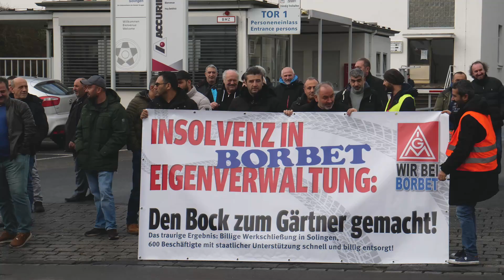RF TV Bericht : Borbet - Solingen (Arbeiterkampf) „Wir wollen unsere Arbeitsplätze zurück!“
„Wir wollen unsere Arbeitsplätze zurück!“

Die MLPD stellte ihre Verstärkeranlage zur Verfügung. Der IG-Metall-Sekretär beglückwünschte die Kollegen zur Aktivität und versprach Solidarität.  Ein junges Mädchen prangerte Borbet an: "Das betrifft auch uns Junge. Mein Papa wird jetzt arbeitslos. Da wir nicht wissen, was er im nächsten Jahr verdienen kann, kann ich jetzt nicht wie geplant meine Ausbildung anfangen. Denn ich muss auf jeden Fall jetzt arbeiten gehen, um meine Familie zu unterstützen. Es müssen noch viel mehr Jugendliche und Kinder beim nächsten Mal da sein. Denn wir sind alle betroffen. Bringt  alle eure Kinder und Jugendliche mit!"

Die Solidaritätserklärung der MLPD wurde von allen genommen. Leider hatten wir nicht genug dabei. Für die MLPD sprach Christoph Gärtner. Zuerst griff er die verbreitete Stimmungsmache an, die Kollegen seien selbst schuld, weil sie sich nicht einig geworden seien: „Nein, euer Hauptgegner ist der Kapitalismus - konkret in Form der Borbet-Familie! Sie hat euch über Jahre bis aufs äußerste ausgepresst und will euch jetzt den Tritt geben. Ihr habt Jahrzehnte mit schwerster körperliche Arbeit deren Profite erwirtschaftet. Ein Kollege erzählte mir gerade, dass ihm beim tausendfachsten Anheben von 22-Zoll-Felgen der Bizeps gerissen sei. Ihr seid seit Jahrzehnten eine mutige kämpferische Belegschaft mit jahrelang auch kämpferischen Betriebsräten. Ihr habt vergleichsweise gute Schichtmodelle und Tarife erkämpft. Daher seid ihr Borbet ein Dorn im Auge und sollt zerstört werden.

Erst ließen sie im Jahr 2020 den kämpferischen Betriebsrat auflösen. Ein Skandal auch der bürgerlichen Gerichte, die sich voll auf die Seite der Geschäftsleitung gegen euch stellten! Jetzt wollen sie nach offensichtlich lang geplanter Taktik euch als gesamte kämpferische Belegschaft rausschmeißen. Ihr Ziel: Im Borbet-Konzern soll nur noch für Billiglohn gearbeitet werden. Dagegen habt ihr zu Recht jahrelang gekämpft. Die letzten Wochen haben sie noch das letzte aus euch rausgequetscht und über 200.000 Felgen produzieren lassen, die auf Lager liegen. Die wollen sie jetzt durch Verkauf versilbern. Kollegen, damit habt ihr eine Waffe in der Hand: nämlich zu verhindern, dass diese Felgen und auch die Maschinen und Anlagen das Werk verlassen! Dabei könnt ihr von den Opel-Kollegen in Bochum lernen: Die haben vor 18 Jahren bei einer ähnlichen Nachricht sieben Tage lang selbstständig gestreikt und kein Material raus- und reingelassen. Damit haben sie den Betrieb immerhin zehn Jahre länger erhalten. Die MLPD hat diesen Streik nach Kräften unterstützt und hat das Know-how, wie man so was macht. Deshalb fordere ich euch auf, euch enger mit der MLPD zusammenzuschließen und Mitglied zu werden. Nur mit einer revolutionären Partei kann dieses kapitalistische System, das euch wie den letzten Dreck behandelt, überwunden werden. Die Alternative kann und muss eine sozialistische Gesellschaft sein, in der die Arbeiter die Macht haben. Meines Erachtens brauchen wir auch eine große machtvolle Demonstration mitten in Solingen, wo dieser Skandal bekannt gemacht wird, und euer Kampf um jeden Arbeitsplatz zweifellos weitere Solidarität finden wird.“

Angesichts der spürbar wachsenden Aktivität wurde eine Kommission von zehn Kollegen gebildet, die die weiteren Aktionen planen soll. Für Donnerstag und Freitag wurden weitere Treffen, je um 13 Uhr vereinbart und zur breiteren Unterstützung aufgerufen.

0:00 Intro
0:30 Interview 1
1:40 Rede Gabi Fechtner
6:51 Interview 2
9:43 Interview 3
11:44 Interview 4
12:16 Interview 5
13:09 Interview 6